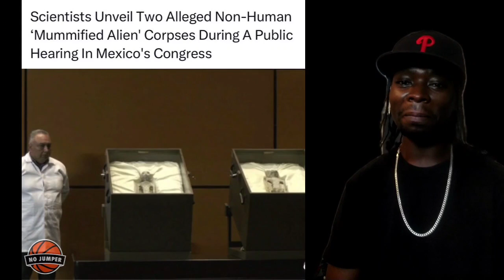NON-HUMAN 1000 YEAR OLD ALIEN BODY DISPLAYED IN MEXICO CONGRESSIONAL HEARING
Just A quick review of these aliens